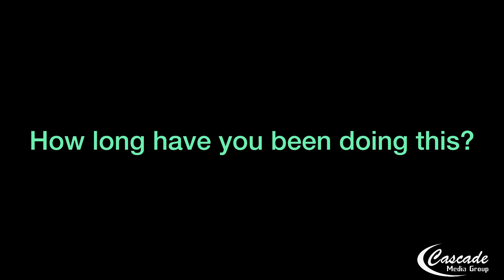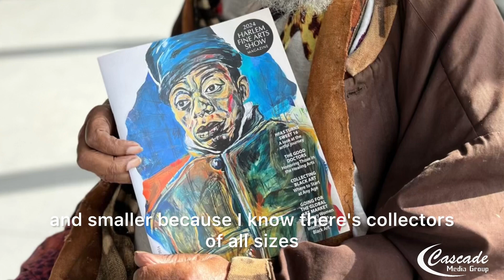Interview with Artist Immanuel Gillespie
Dallas painter/sculptor Immanuel Gillespie graced the cover of the 2024 Harlem Fine Arts Show Magazine cover with his James Baldwin painting. With over 25 years experience in the art world he is an amazing example of black excellence. Find out how he started and what he has planned for the future.